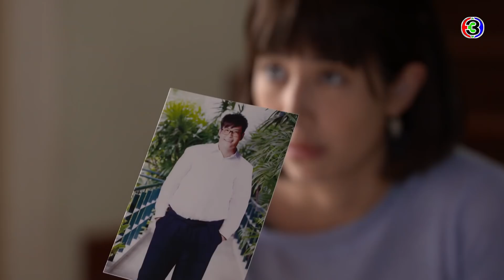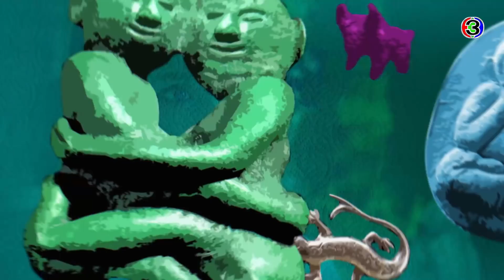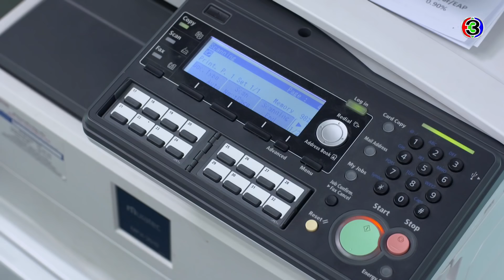ดวงแบบนี้ไม่มีจู๋ My Precious Bad Luck EP.2 ตอนที่ 1/5 | 03-08-63 | Ch3Thailand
ดวงแบบนี้ไม่มีจู๋ ออกอากาศ ทุกวันจันทร์ - อังคาร เวลา 20.20 น.
ช่อง3 กด33

ลัคกี้ เซลล์สาวสายมูที่ฝากชีวิตไว้กับการทำนาย ดันต้องมาทำงานที่เดียวกับ โชคบดี แฟนเก่าที่เคยฉุดดวงเธอตกต่ำ และเขาคือเจ้ากรรมนายเวร ที่จะขัดขวางเธอกับ กาย ลูกชายเจ้าของบริษัทที่แม่หมอฟันธงว่าเป็นเนื้อคู่ที่แท้ทรู ลัคกี้จึงต้องพึ่งพิธีกรรมของขลังเพื่อให้คุณกายอยู่ในกำมือ โดยมี กิ่ง คุณแม่ไฮโซของกายคอยสกัดดาวรุ่ง !!

นำแสดงโดย : ธีรเดช เมธาวราวุธ,ชาลิดา วิจิตรวงศ์ทอง,วชิรวิชญ์ ไพศาลกุลวงศ์,ศนันธฉัตร ธนพัฒน์พิศาล,สุริยนต์ อรุณวัฒนกูล,กฤตกานต์ ประสิทธิ์พานิช,ธิดารัตน์ ปรือทอง,ชาเคอลีน มึ้นซ์

บทประพันธ์โดย : ปราปต์
บทโทรทัศน์โดย : ฤกษ์ดี
กำกับการแสดงโดย : ศุภฌา ครุฑนาค
ผลิตโดย : บริษัท มาสเตอร์ วัน วิดีโอ โปรดักชั่น จำกัด
ควบคุมการผลิตโดย : เอิน-นิธิภัทร์ เอื้อวัฒนสกุล

เพลง อยากจะหายตัว ost.ดวงแบบนี้ไม่มีจู๋